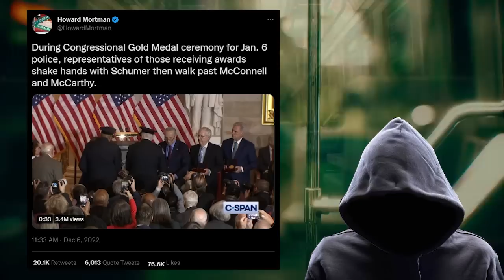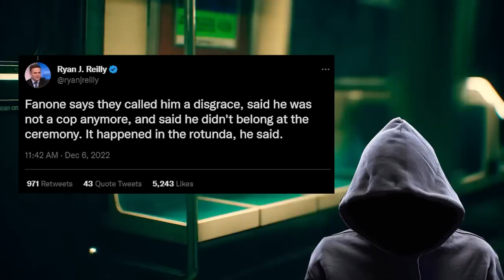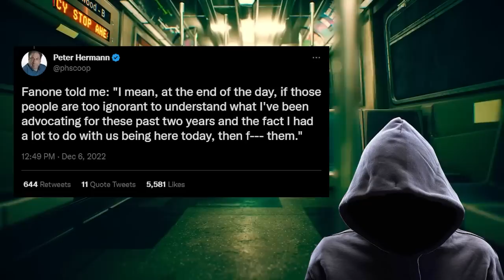When you fall right into the trap!!